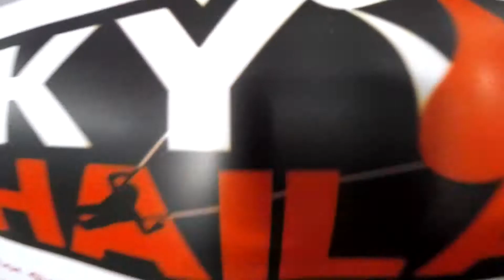Chang Linjing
highest skydive in Asia , 4000 meters jump , sea view , best skydive in thailand , booking your skydive today : w